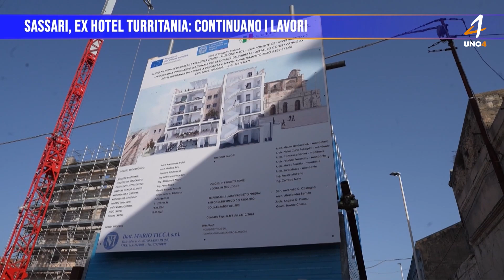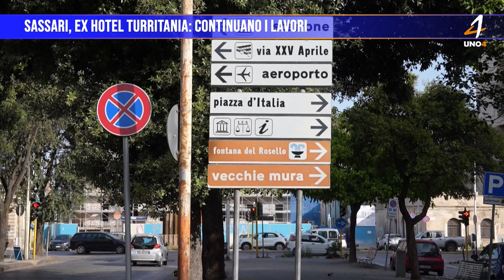Sassari, Ex Hotel Turritania: Continuano i lavori